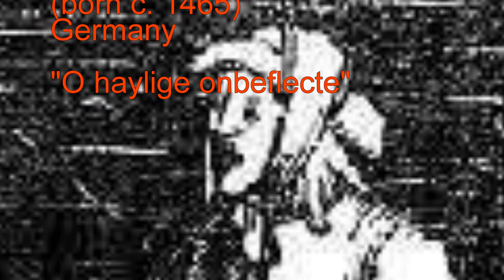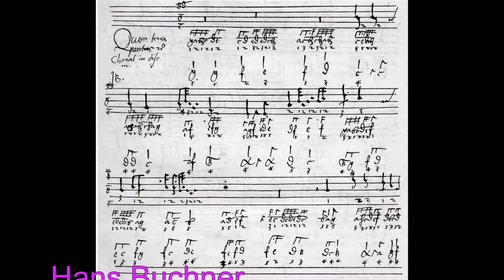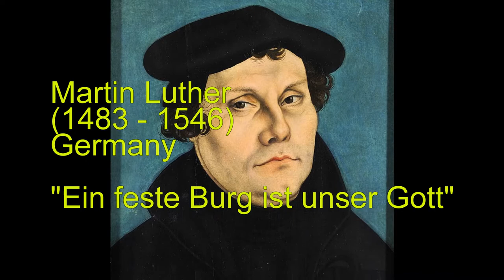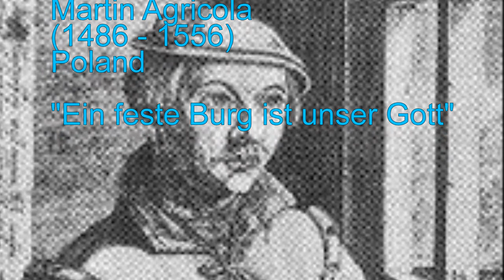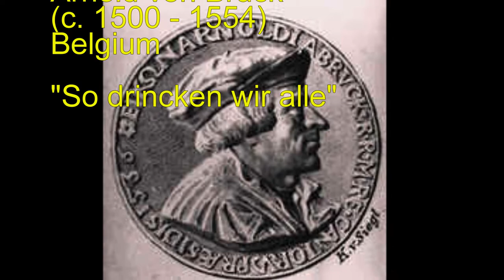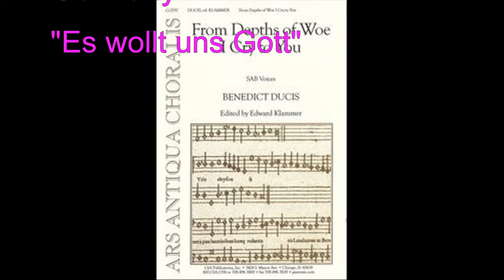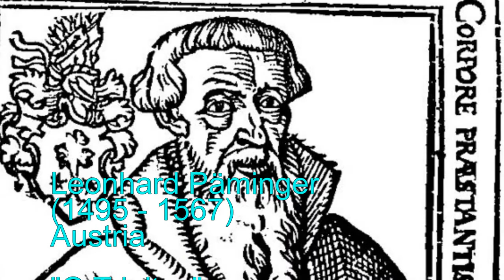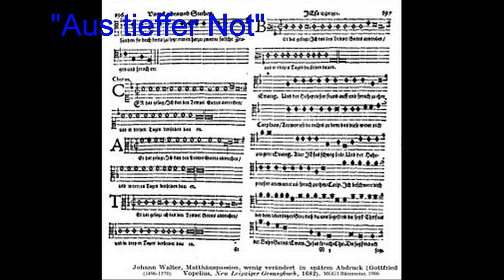Renaissance Composers Pt. 23 - The Swedish and German Schools Pt. 2 (Hofhaimer to Gerle)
This video has German Renaissance composers from 1451 to 1500. It contains Lutheran choral and organ popular which is popular during this era given that Martin Luther and Johann Walter appear in this video.